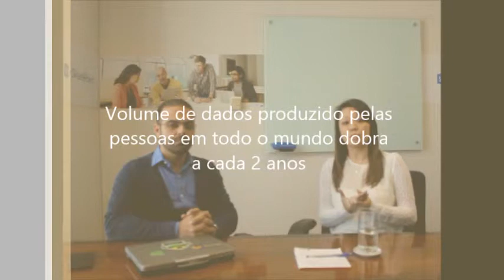Gerentes de produto explicam as oportunidades em BI para PMEs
Conheça as dicas para se aproximar do mercado SMB e entenda o que as pequenas e médias empresas estão buscando.